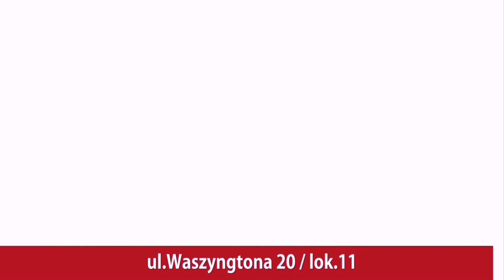Dom z działką - Częstochowa ul. Łokietka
Prezentujemy Państwu dom z działką położony w Częstochowie przy ulicy Łokietka
Zapraszamy do zapoznania się z ofertą!
Przemysław Kancerek
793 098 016